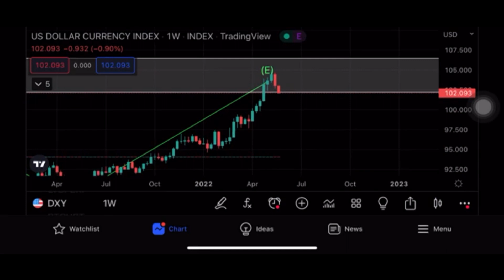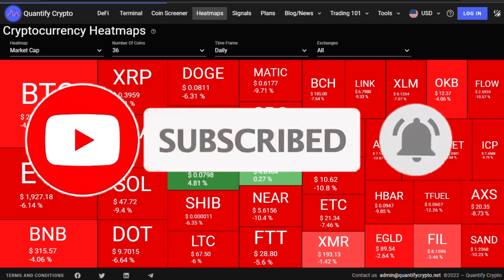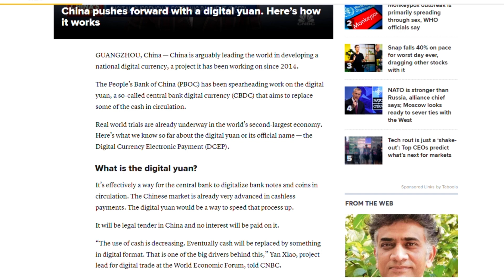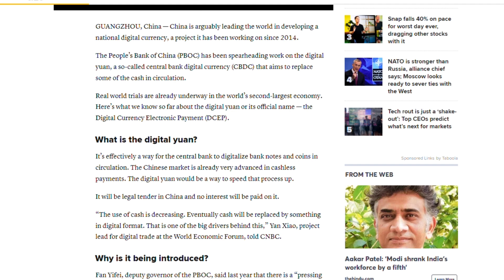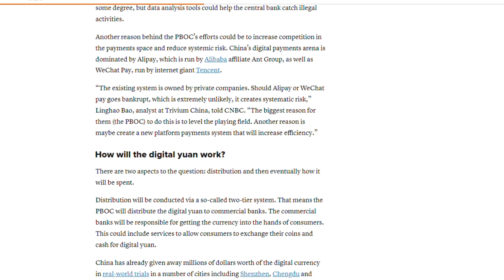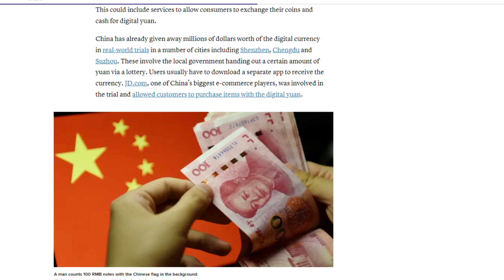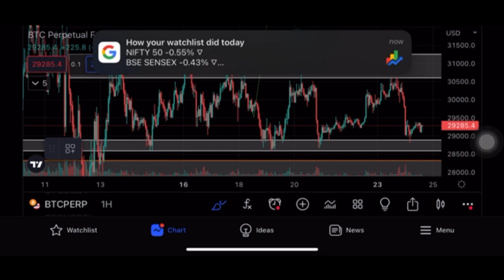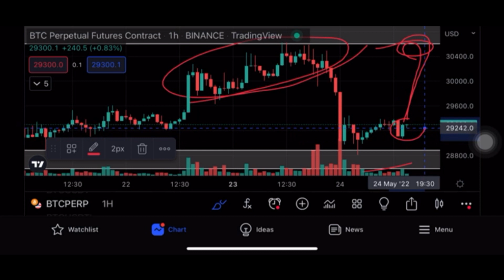🔴 URGENT 🚨 Crypto News Today Hindi | Why Crypto Market Going Down Today | Cryptocurrency News Hindi